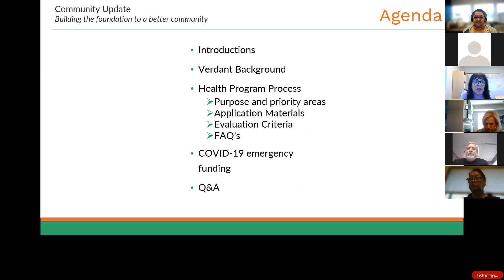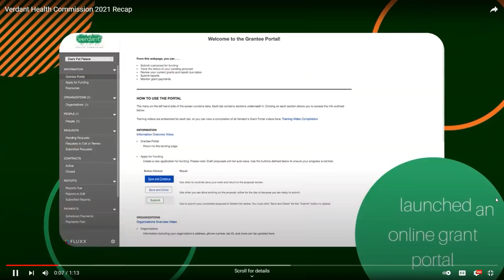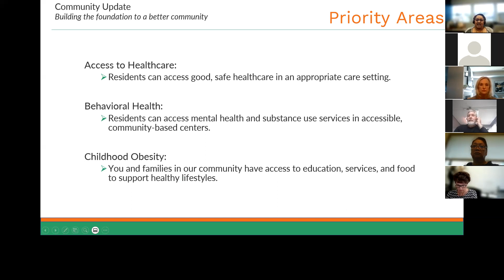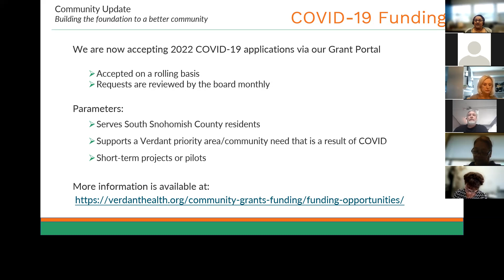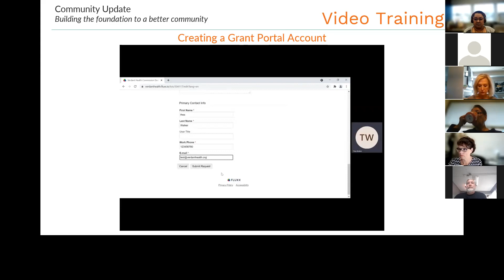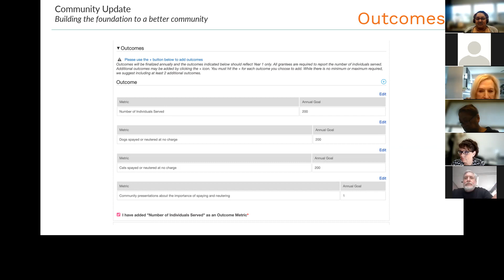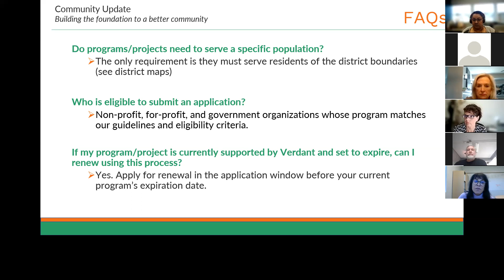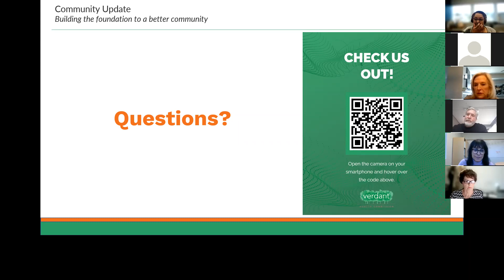Verdant Q2 2022 Grantmaking Q&A April 4th, 2022